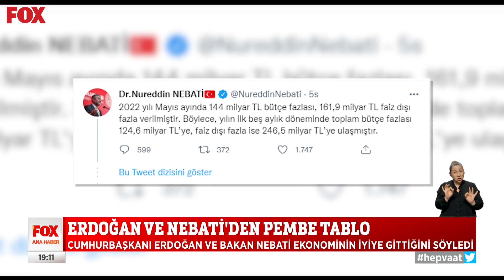Vaat enflasyonu… 15 Haziran 2022 Selçuk Tepeli ile FOX Ana Haber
Erdoğan’dan enflasyonu düşürme vaadi... 15 Haziran 2022 Selçuk Tepeli ile FOX Ana Haber yayında hemen izle!